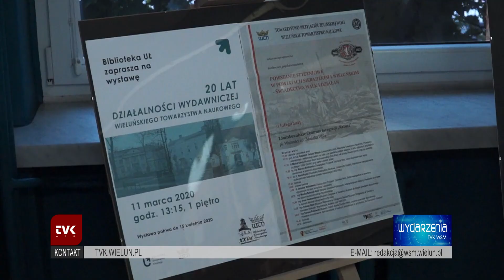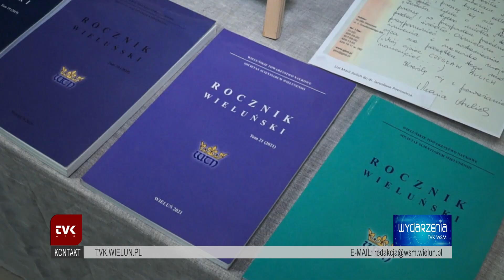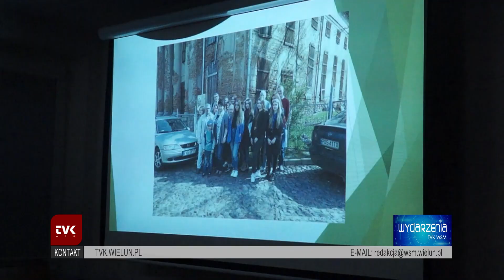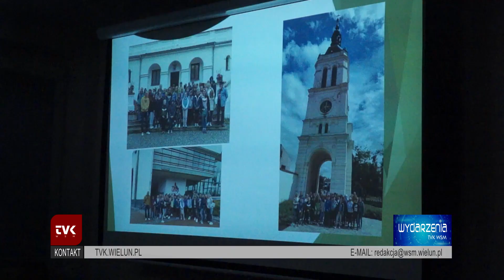TVK WSM - 25 lat WTN- jubileusz